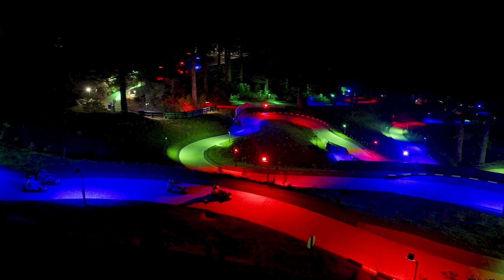New Luge Tracks Now Open! | Skyline Rotorua Luge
7.3km Of Gravity-fuelled Fun 🏁!
Now with 5 thrilling tracks, multiple corkscrew turns, 4 LED illuminated tunnels and night lighting like never before 🚦.
Even if you’ve done the Luge before, you’ve never Luged like this!
Grab your friends and family and get ready for some gravity-fuelled fun!